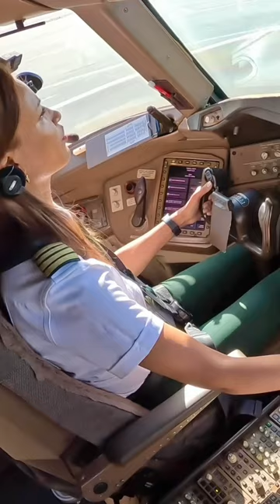👩🏽‍✈️Ethiopian 777 at Dubai🇦🇪